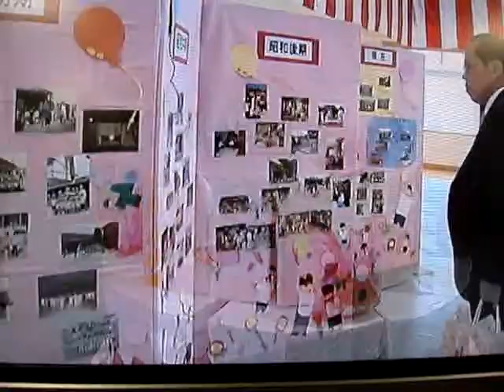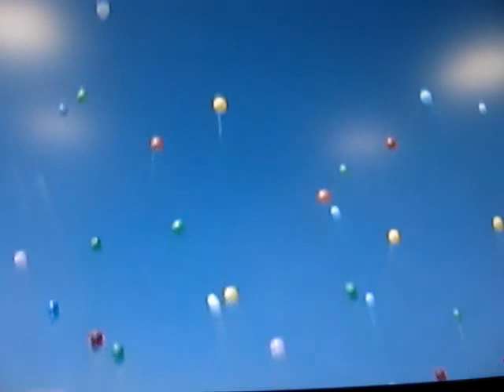二見幼稚園１００周年・・明石ケーブルTV